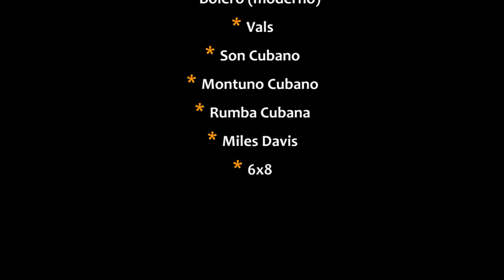🎓 17 Ritmos fundamentales de Murga Uruguaya - La Tríada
LA TRÍADA:
* Pablo "Lolito" Iribarne: bombo
* Raúl García: redoblante
* Gerardo "Batata" Cánepa: platillos

Contenido:
1. Llamada tradicional de Marcha Camión con final "de 2". 00:25
2. Llamada tradicional de Marcha Camión con final "de 3". 00:37
3. Marcha Camión en 2/4 - Base. 00:49
4. Marcha Camión en 4/4 - Base. 01:08
5. Llamada tradicional (Murga). 01:27
6. Murga (base). 01:36
7. Break tradicional (Murga). 02:03
8. Candombe. 02:12
9. Pa'l costado (borde). 02:59
10. Plena (Contrafarsa 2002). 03:22
11. Bossa Nova (de acompañamiento). 03:40
12. Bossa Nova (de final). 04:06
13. Conga. 04:35
14. Beat (Reina de la Teja 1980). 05:06
15. Bolero (moderno). 05:29
16. Vals. 05:55
17. Son Cubano.  06:17
18. Montuno Cubano. 06:48
19. Rumba Cubana. 07:18
20. Miles Davis. 08:07
21. 6x8. 08:39

🎓 MARIO IPUCHE
Montevideo - Uruguay